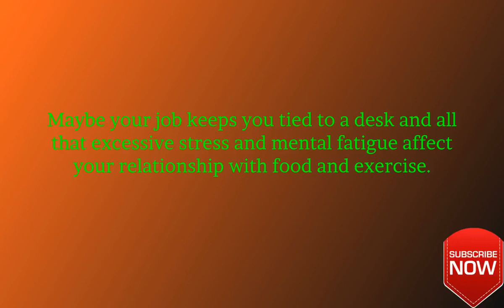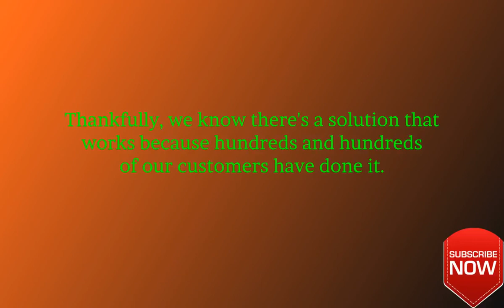The Red Tea Detox Huge New Weight Loss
We're a group of health and fitness enthusiasts. Together we have helped over 30,000 people get healthier and improve their lives by sharing our knowledge and discoveries in the world of natural health and fitness.

So it should come as no surprise that, when we saw this African Red Tea we wanted to share it with as many people as possible, we wanted to know everything about it and share it with the world.